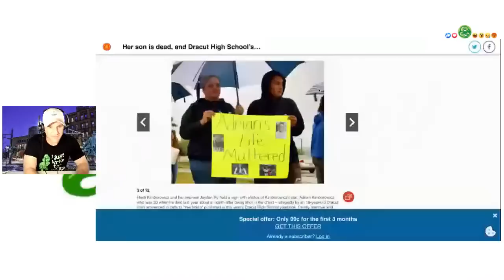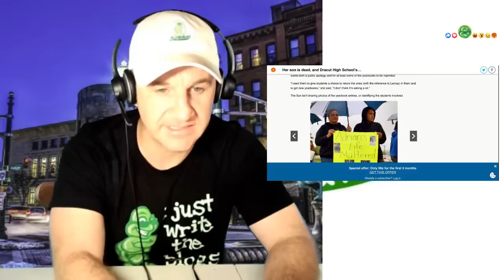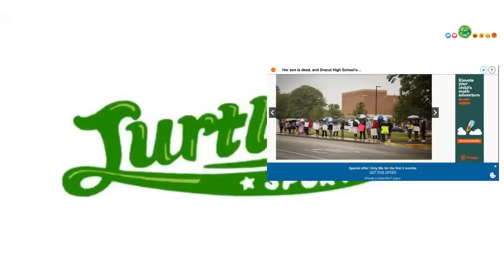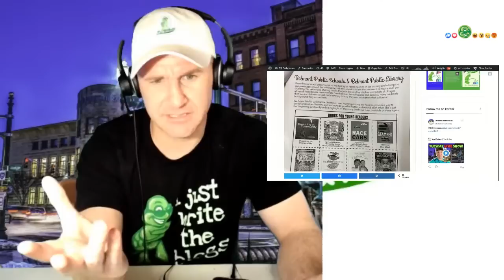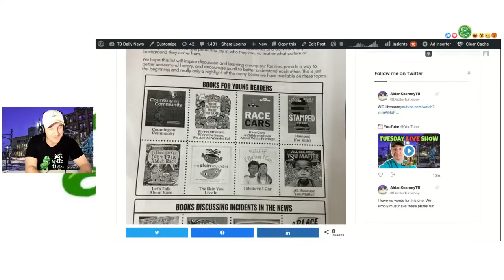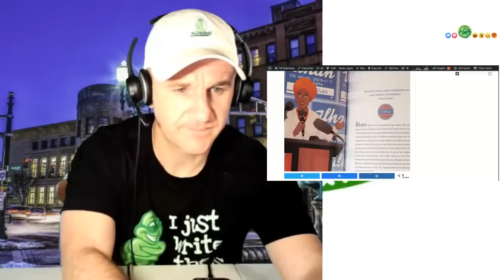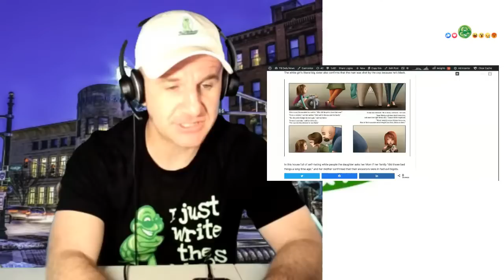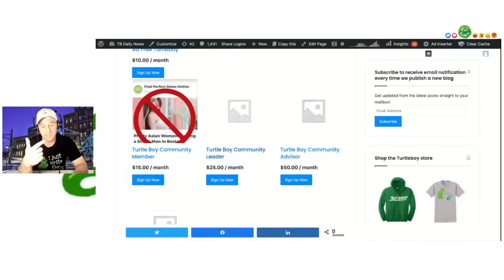Ep #365 - Dracut High School Yearbook, Medfield and Belmont Summer Reading Lists, Mass GOP Drama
Tuesday night live show with Aidan Kearney (TB). Slight change of plans with original lineup as a story out of Dracut High School emerges.

0:00 Intro - Where to Follow, Kearney Family Vacation
7:40 Dracut High School Yearbook - Christion Lemay (Mello)
19:58 Medfield & Belmont Public Schools Reading List
38:36 Kamala Harris Animation
51:12 Ask Turtleboy- Turtleclub Tomorrow, Mass GOP Drama, Vacation, Jim McGovern, Jeffrey Sossa -Paquette, Rino, Curatone,  Minihane, Barstool Sports, Big Black Jeffrey Update, Ashley St.Angelo Update, Swallowed by Whale, Sportsball,

Mass GOP Cancels Dan Crenshaw Event Over “Protesters” After Fundraising $100 Minimum Tickets For The Event
Belmont Public Schools Send CRT Summer Reading List Home With Kindergarten Students Teaching Them Police Are Racist, White Privilege Is Their Fault
Dracut High School Prints Yearbooks With “Free Mello” In Student Bios To Honor Man Charged In Shooting Death, Grieving Mother Holds Protest

𝗝𝗼𝗶𝗻 𝘂𝘀 𝗳𝗼𝗿 𝗧𝗕 𝗟𝗶𝘃𝗲 𝗦𝗵𝗼𝘄𝘀 𝗧𝘂𝗲𝘀𝗱𝗮𝘆, 𝗧𝗵𝘂𝗿𝘀𝗱𝗮𝘆 & 𝗦𝗮𝘁𝘂𝗿𝗱𝗮𝘆 (𝗼𝗿 𝗦𝘂𝗻𝗱𝗮𝘆) 𝗮𝘁 𝟵𝗽𝗺 𝗘𝗦𝗧

🐦 @TurtleboyTweets (fan run)
🐦 @TurtleboyQuotes (fan run)

📷 turtleboydailynews
𝗝𝗼𝗶𝗻 𝘁𝗵𝗲 𝗦𝘂𝗯𝗿𝗲𝗱𝗱𝗶𝘁
🔶️ r/TurtleBoySports (fan run)